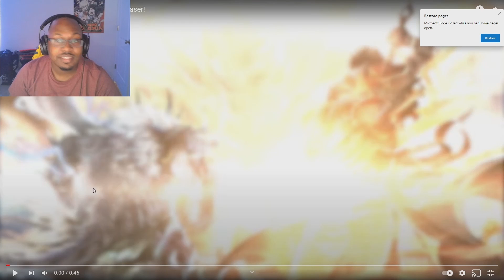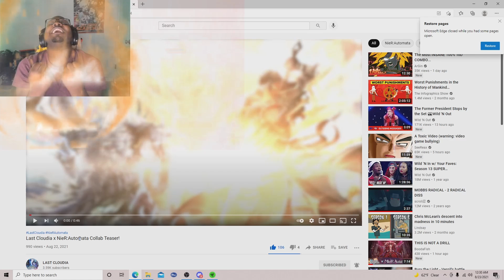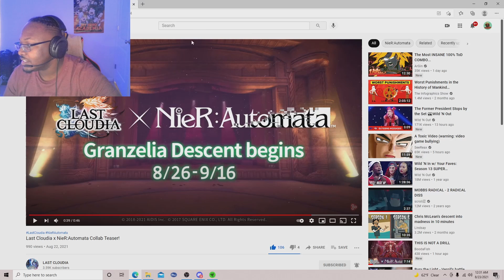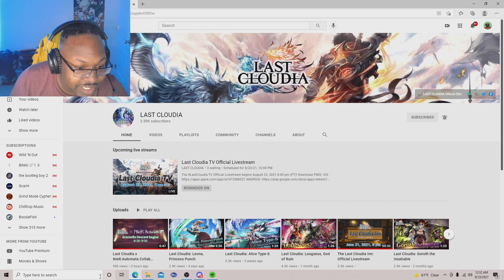LastCloudia X NieR Collab!!! Update and Thoughts!!!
We are back again with another update video with a small summon dropped in the middle. How do you all feel about this collab!!!